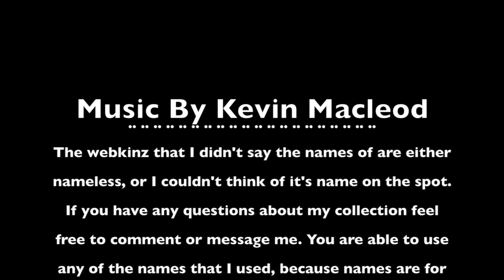WEBKINZ COLLECTION 2017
The long awaited WEBKINZ COLLECTION! I have a total of 129 Plush Pets. This is not to brag or show of in any way, I just simple wanted to share my collection with you all, too. If you have any questions about a certain pet, comment or message me. I check my messages and comments very often. :) ~WOLFSTAR